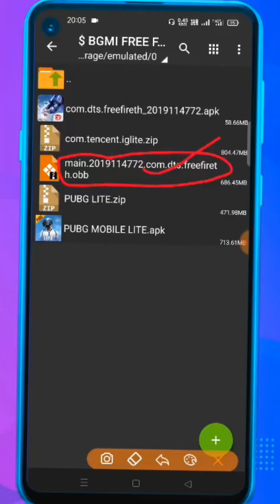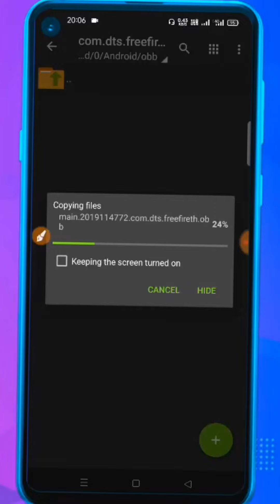free fire or free fire max ka obb file kese set kare/How to set obb file of free fire